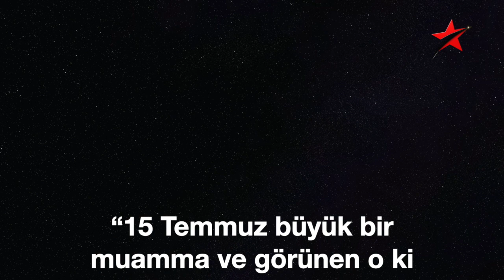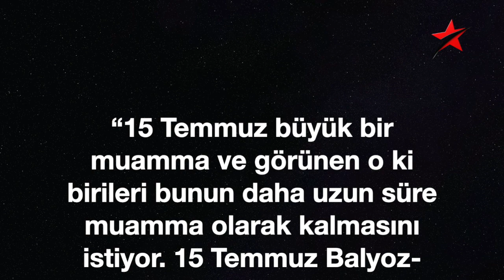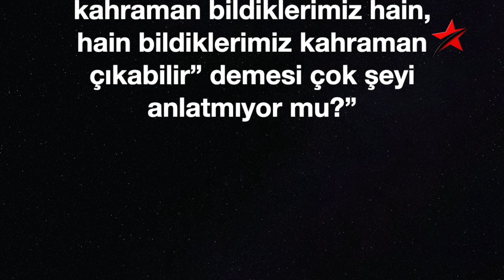MÜYESSER YILDIZ: GÖRDÜM Kİ ÇOK ŞEY BİZE ANLATILDIĞI GİBİ DEĞİL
2 Ağustos 2020 / Tutuklu gazeteci Müyesser Yıldız, Cumhuriyet’ten Alican Uludağ’a konuştu... "Gördüm ki çok şey kamuoyuna anlatıldığı ve sunulduğu gibi değil. Müthiş bir algı yaratıldı ve bunlara olduğu gibi inanmamız istendi..."